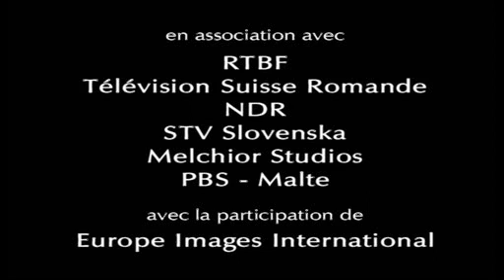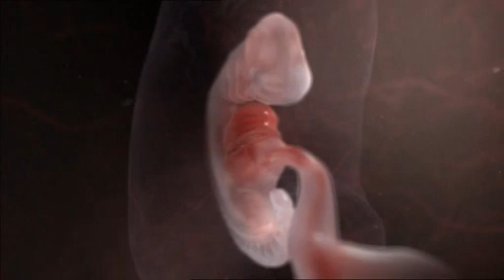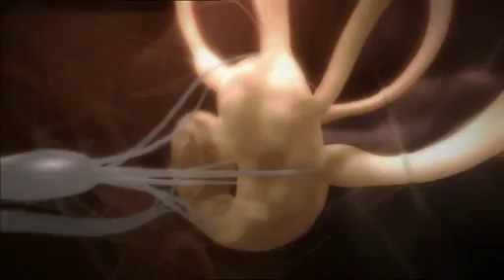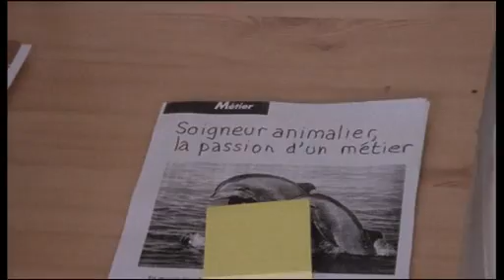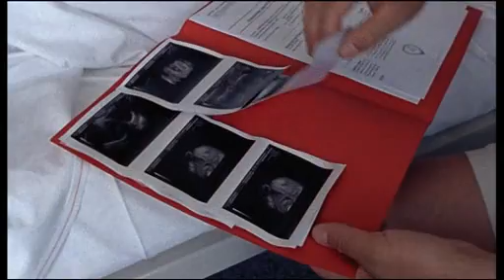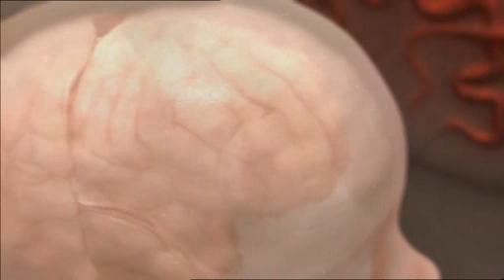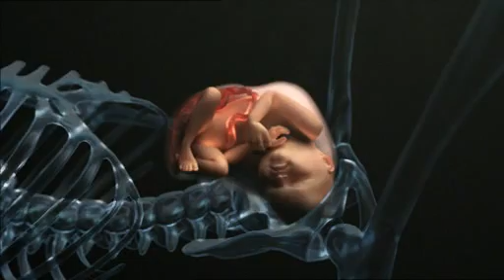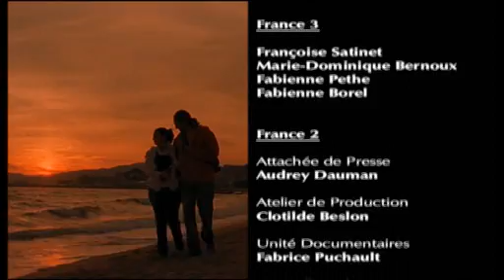Belgesel Anne Karnında Yaşamın Öyküsü